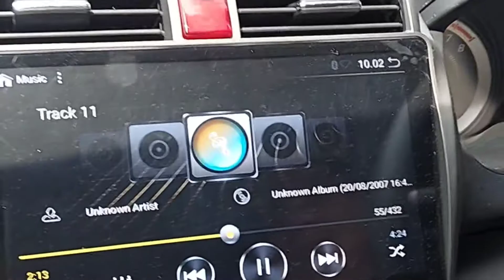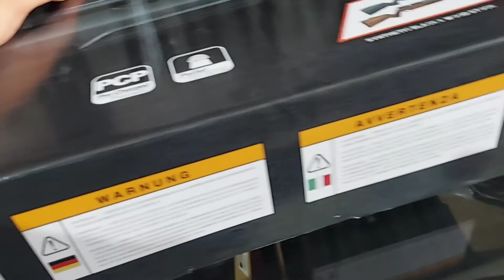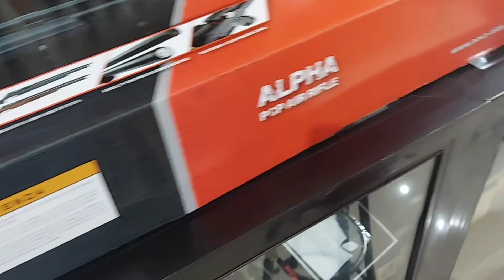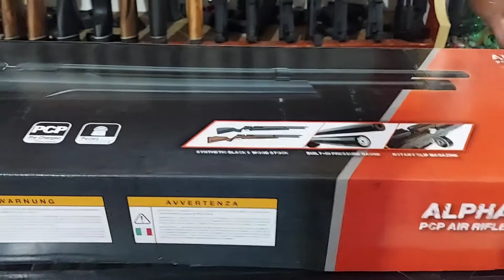BELANJA HOBBY.. DI DALTON